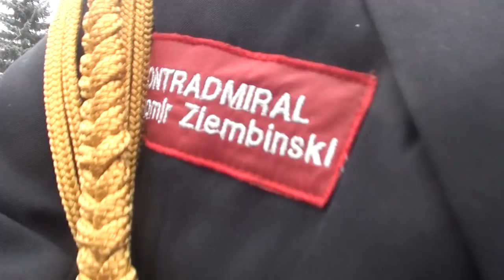ODSŁONIĘCIE TABLICY ŚP.GENERAŁOWI HALLEROWI W WARSZAWIE - PRZYGOTOWANIA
W Warszawie odbyło się uroczyste odsłonięcie tablicy śp.Generałowi Hallerowi.Zdarzenie to miało miejsce w dzielnicy Praga przy ulicy Generała Hallera. Inicjatorzy odsłonięcia tej tablicy nie spoczęli na laurach bo zamierzają postawić tam pomnik Polskiego Patrioty działacza Stronnictwa Pracy. Odsłonięcia tablicy  dokonali Pan Wojciech Zabłocki Burmistrz dzielnicy Praga- Północ oraz Sławomir Ziembiński Kontradmirał Morskich Drużyn Strzeleckich , który przyjechał na Świeto Niepodległości z Gdańska.Przy tablicy wystawiono poczty sztandarowe z chorągwiami Polskich Drużyn Strzeleckich, Stronnictwa Pracy oraz Solidarności Walczącej.Na uroczystości pojawili się Kombatanci , oficerowie Wojska Polskiego, Poseł oraz znane osoby świata nauki .Burmistrz wygłosił okolicznościowe przemówienie , w którym,  to   przybliżył zebranym uczestnikom działalność śp. Generała Hallera. Następnie głos zabrał Sławomir Ziembiński Kontradmirał PDS , który zapowiedział, że jako radny dzielnicy Stogi w Gdańsku będzie dążył do powstania pomnika Generała Hallera w swoim mieście . Przemawiała również Pani Grażyna ze Stronnictwa Pracy oraz Generał Jan Grudniewski Komendant Polskich Drużyn Strzeleckich. Po oficjalnych uroczystościach i zlożeniu wieńców i kwiatów oraz zapaleniu zniczy zagral  pieśni patriotyczne zespół zlożony z młodych ludzi.

www. fundacja-slawpol.eu